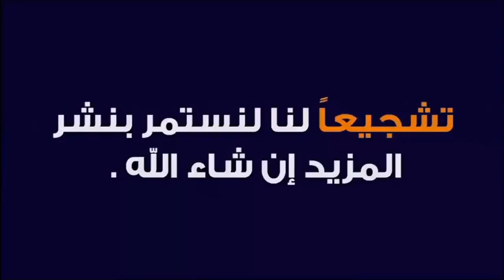أمل جديد مع تشكيلة الحكومة الجديدة و المتميزة 🕌 مع الدكتور طيب كريبان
جديد 2021 : أمل جديد مع تشكيلة الحكومة الجديدة و المتميزة 🕌 مع الدكتور طيب كريبان
 ▬▬▬▬▬▬ஜ۩☺۩ஜ▬▬▬▬▬
 ▬▬▬▬▬▬ஜ۩☺۩ஜ▬▬▬▬▬
⛔ أحبابي الكرام ، إذا أعجبكم الفيديو رجاءاً لا تنسوا :

 ▬▬▬▬▬▬ஜ۩☺۩ஜ▬▬▬▬▬
مواضيع سابقة

🕌 عَنْ أَبِي هُرَيْرَةَ، عَنِ النَّبِيِّ صَلَّى اللهُ عَلَيْهِ وَسَلَّمَ قَالَ:
 ▬▬▬▬▬▬ஜ۩☺۩ஜ▬▬▬▬▬
⚠️ توضيح مهم ❗

 ▬▬▬▬▬▬ஜ۩☺۩ஜ▬▬▬▬▬
# هاشتاغ الموضوع #